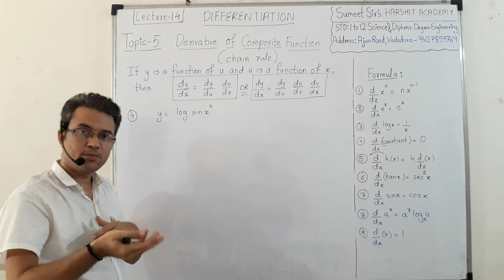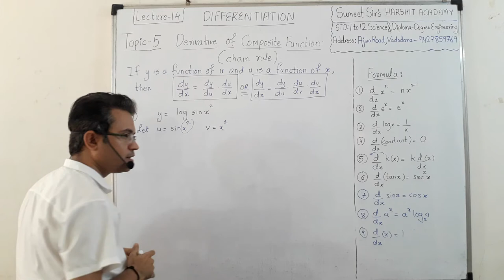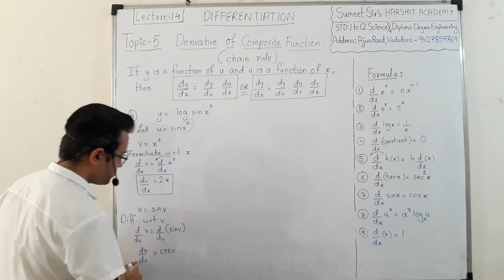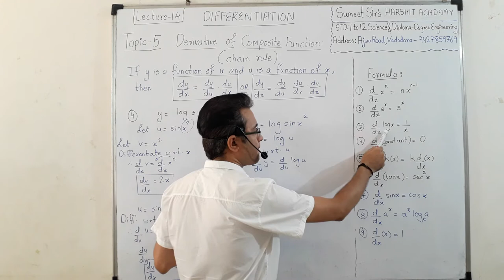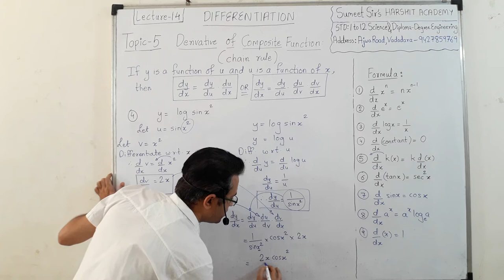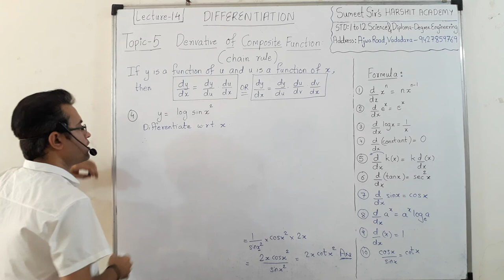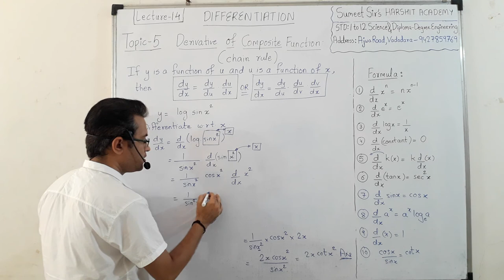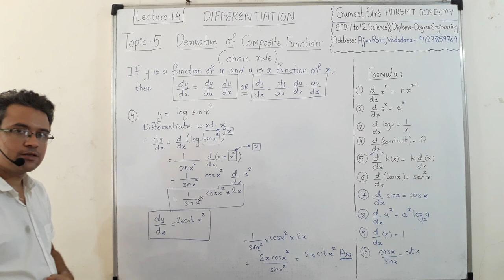Differentiation Lecture 14 | Derivative of composite function | chain rule Maths